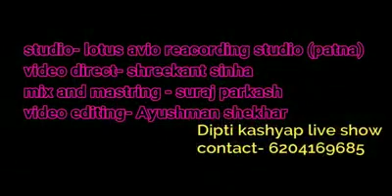जड़ा क नेह के डिबिया किये आंहा मिझा देलियै ।। Maithili Lokgeet ।। Dipti Kashyap & Gaurav jha